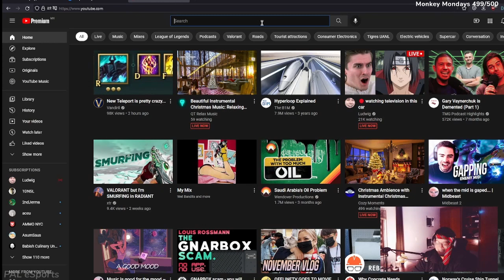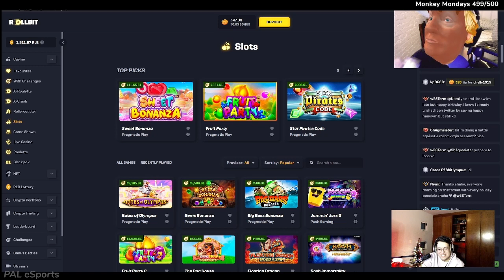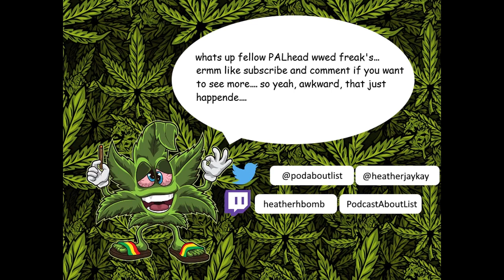Podcast About List TOP CLIPS of Jan 22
Oooooh im sooooo hungryyyy